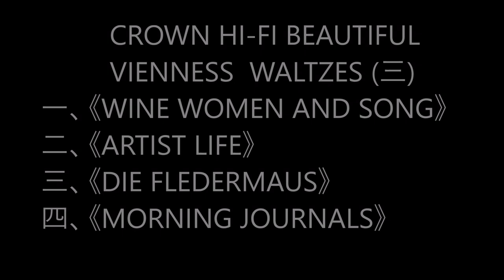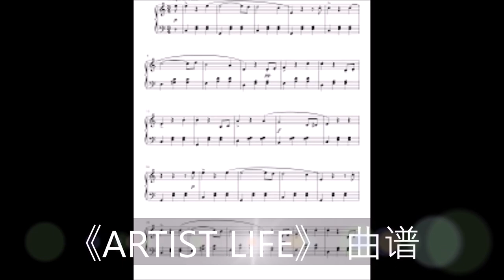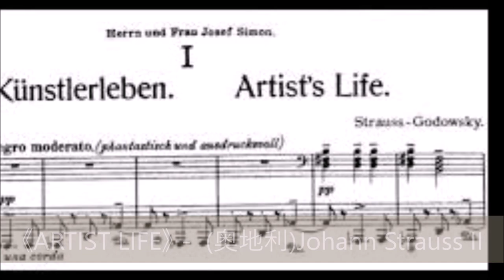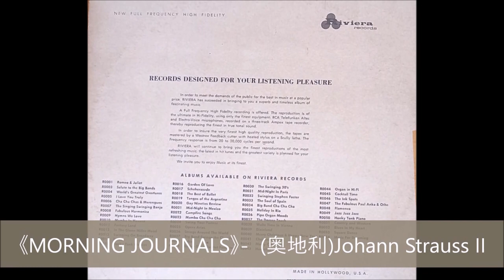CROWN HI FI BEAUTIFUL VIENNESS WALTZES (三)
一、00:00 《WINE WOMEN AND SONG》
二、03:26 《ARTIST LIFE》
三、06:41 《DIE FLEDERMAUS》
四、10:12 《MORNING JOURNALS》

一、《WINE WOMEN AND SONG》   (奥地利)Johann Strauss II
                                           CROWN HI-FI BEAUTIFUL   VIENNESS WALTZES
附录：
《葡萄酒、爱人与歌圆舞曲》作于1869年。原先，这是为维也纳男声合唱协会的“狂欢节音乐会”而创作的声乐圆舞曲。于同年2月3日首次演出。歌词作者约瑟夫•魏尔。狂欢节是欧洲的民间节日，在狂欢节的那几天里，按照风俗习惯，允许尽情欢乐，如演出假面戏剧，举行化装的滑稽游行等。为狂欢节而创作的本曲的曲名，跟乐曲的这种创作背景以及男声合唱团员的生活描写有关。至于实际的音乐内容，和他的其它维也纳圆舞曲大同小异：音乐健康、优美动人。约翰•施特劳斯的亲友、大音乐家勃拉姆斯和瓦格纳都很喜欢这首圆舞曲。严肃的勃拉姆斯曾经打算要用其中的旋律来写钢琴曲；据说，瓦格纳在庆祝63岁生日的聚会上，亲自指挥本曲而使来客为之一惊。本曲的钢琴谱、合唱总谱、乐队总谱在1869年都已出版，作品是题献给曾经担任过维也纳男声合唱协会负责人的约翰•冯．赫贝克。现在该曲主要以管弦乐队的形式演出。(新芭网)
二、《ARTIST LIFE》   (奥地利)Johann Strauss II
附录：
1、艺术家的生涯（德語：Künstlerleben，英語：Artist's Life），作品316，是奥地利作曲家小约翰•施特劳斯于1867年2月18日所创作的一首圆舞曲，被视为《蓝色多瑙河》的姐妹篇。(维基百科)
2、Künstlerleben ("Artist's Life"), Op. 316 is a waltz written by Johann Strauss II in 1867, following closely on the success of the popular "The Blue Danube". Austria was severely shaken the previous year 1866 by the crushing defeat that the Austrian army suffered in the Battle of Königgrätz and many of the year's festivities and balls were cancelled as the prevalent depressing mood affected most of Vienna's populace.
Strauss's near impossible task of injecting the same joie de vivre into the Vienna Carnival of 1867 was met with great aplomb by all three Strauss brothers as their works displayed no signs of dying inspiration, and in turn introducing to the Viennese how their creative spirit defied the troubled spirit of the times.
Johann Strauss II and Josef Strauss both presented sparkling new works at the 'Hesperus' Ball which was held at the Dianabad-Saal on 18 February 1867, with the "Artist's Life" waltz presented just three nights after the successful performance of "The Blue Danube" at the same venue. The 'Hesperus' Association known as the Vienna Artists' Association was a well-known and influential society of which all three Strauss brothers were members.
三、《DIE FLEDERMAUS》   (奥地利)Johann Strauss II
附录：
Die Fledermaus (German: [diː ˈfleːdɐˌmaʊs], The Flittermouse or The Bat, sometimes called The Revenge of the Bat) is an operetta composed by Johann Strauss II to a German libretto by Karl Haffner and Richard Genée, which premiered in 1874.
The original literary source for Die Fledermaus was Das Gefängnis (The Prison), a farce by German playwright Julius Roderich Benedix[1] that premiered in Berlin in 1851. On 10 September 1872, a three-act French vaudeville play by Henri Meilhac and Ludovic Halévy, Le Réveillon, loosely based on the Benedix farce, opened at the Théâtre du Palais-Royal.[2] Meilhac and Halévy had provided several successful libretti for Offenbach and Le Réveillon later formed the basis for the 1926 silent film So This Is Paris, directed by Ernst Lubitsch.
Meilhac and Halévy's play was soon translated into German by Karl Haffner (1804–1876), at the instigation of Max Steiner, as a non-musical play for production in Vienna. The French custom of a New Year's Eve réveillon, or supper party, was not considered to provide a suitable setting for the Viennese theatre, so it was decided to substitute a ball for the réveillon. Haffner's translation was then passed to the playwright and composer Richard Genée,[1] who had provided some of the lyrics for Strauss's Der Karneval in Rom the year before, and he completed the libretto. (WIKIPEDIA)
四、《MORNING JOURNALS》     (奥地利)Johann Strauss II
附录：
1、小约翰•施特劳斯 - 晨报圆舞曲 Op.279
Johann Strauss II Morgenblätter (Morning Journals) , Op. 279
2、約翰•施特勞斯（全名：約翰•巴普蒂斯特•施特勞斯，英文：Johann Strauss Jr.   德語：Johann Baptist Strauß，1825年10月25日—1899年6月3日），是奧地利著名的作曲家、指揮家、小提琴家、鋼琴家。
約翰•施特勞斯，通常被稱為約翰施特勞斯二世，1825年10月25日出生於奧地利維也納。
約翰•施特勞斯與父親同名，兩人都以創作圓舞曲而聞名於世。為區別起見，人們在它們的名字前面分別加上“老”、“小”二字。小約翰•施特勞斯被人們稱為“圓舞曲之王”。(百度百科)